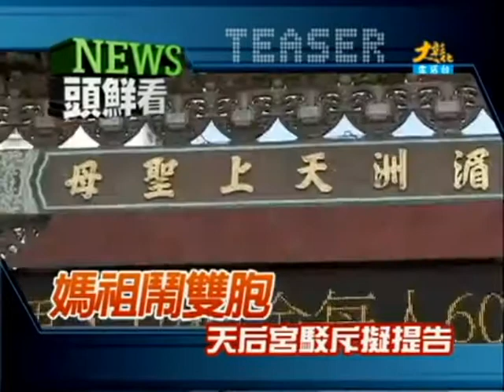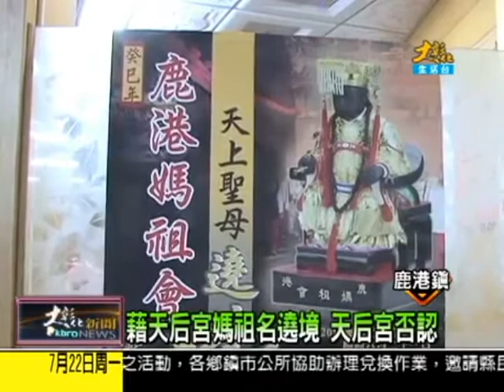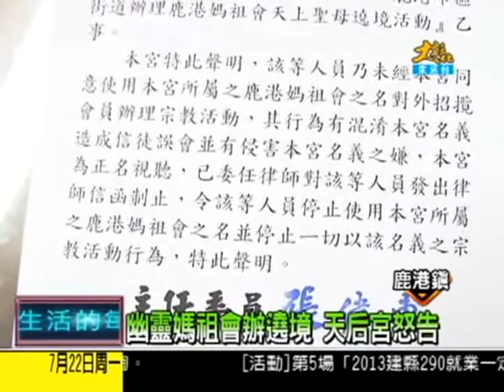大彰化(102 7 22媽祖鬧雙胞駁斥擬提告)